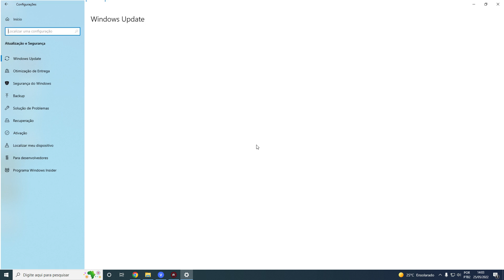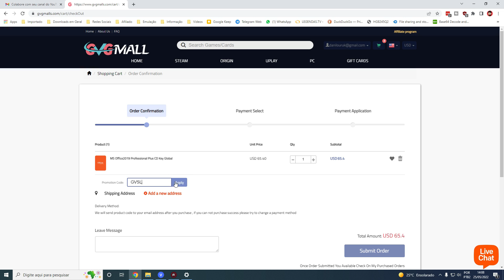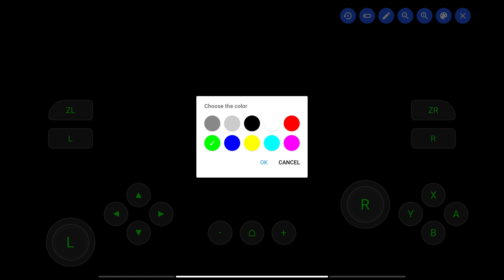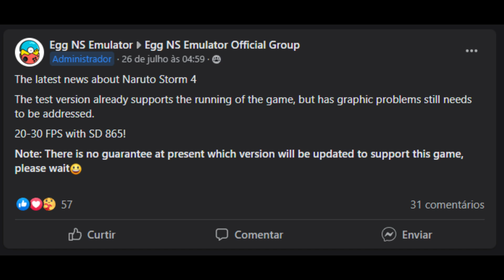JOGO GRANDE INCIANDO NO SKYLINE EMULATOR! EGG NS 3.1.0 e suas PROMESSAS!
Skyline emulator está iniciando o game XENOBLADE CHRONICLES DEFINITIVE EDITION em uma versão de desenvolvimento, EGG NS 3.1.0 promete chegar nessa sexta, com suporte a chips Dimensity e ao game NARUTO ULTIMATE NINJA 4!

Produtos baratos na Amazon!
Produtos baratos no AliExpress!
Produtos baratos na Bangood!

🔰Celular barato para GAMES
Poco F3 8/256
Moto Edge S30

FLYDIGI Apex 2 (cupom: SENHORLINGUIÇA)
Gamesir X2 Type-C
Gamesir X3 Type-C
8BitDo SN30 Pro+ 2
Gamesir T4 Pro
Gamesir T3/T3S
Gamesir G4 Pro
Thundeobot G30

ANBERNIC Win600
ANBERNIC RG353p
ANBERNIC RG351MP
ANBERNIC RG552
ANBERNIC RG503: h
Powkiddy X18S

🔰Produtos variados
Monitor Portátil
LD39 cabo para espelhar celular
Adptador Bluetooth 5.0
Aptador cartão SD

💻Meu PC:
Intel Core i7 10700 @4.6GHz
16Gb (2x8) 3000Mhz OLOy Owl